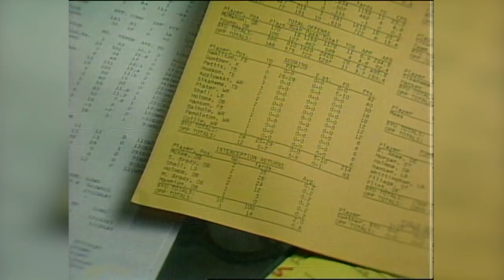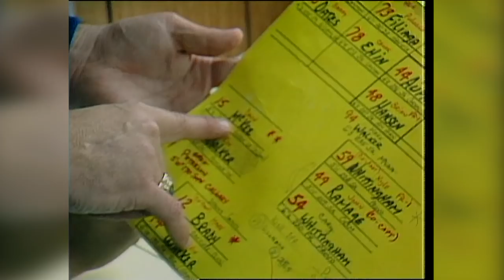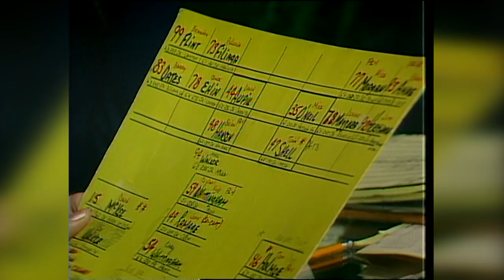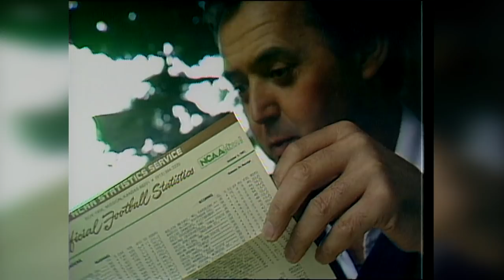Paul James prepares for a BYU Football Broadcast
A look behind the scenes as the legendary voice of BYU sports Paul James prepares to call a BYU Football game in 1981